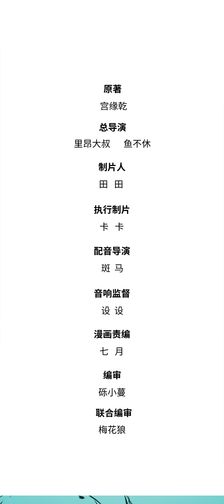【蝉女动态漫画】第三话: 婚姻真的与爱情有关吗？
她作为“鉴情师”，以各种满足男人幻想的身份出现在他们的身边，帮助他们的妻子们“验证”自己老公的真心。拥有破坏别人感情的潜能和使命的她，究竟是在守护爱情，还是在破坏爱情？是在拆穿谎言，还是在创造悲剧？